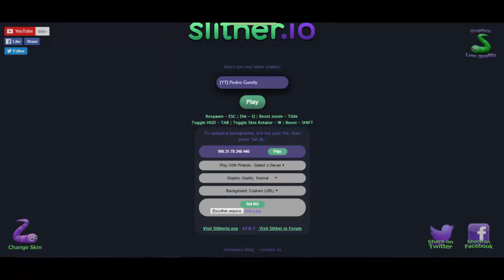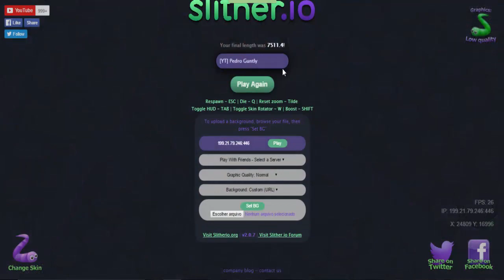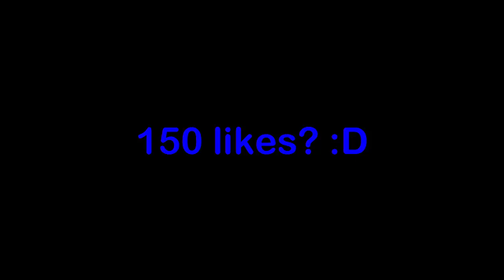(113,365 SCORE) HIGHESTSCORE | MÃE TO NO RANK! - (Slither.io) 2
Parceiros do canal:
Futebol na zueira :